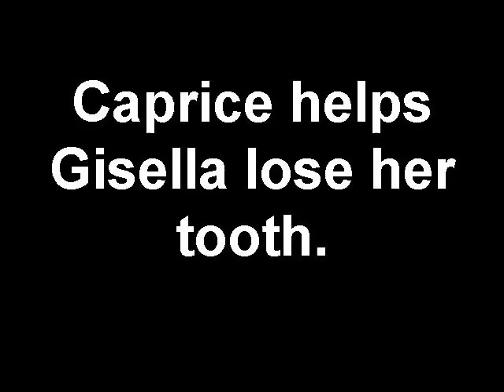Caprice helps Gisella lose her tooth.